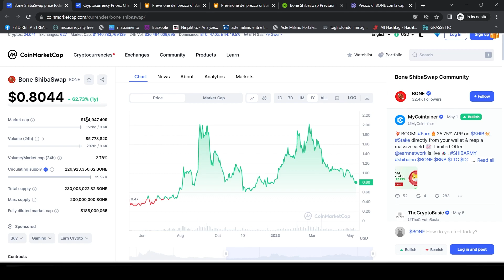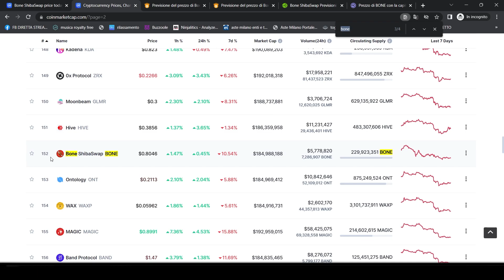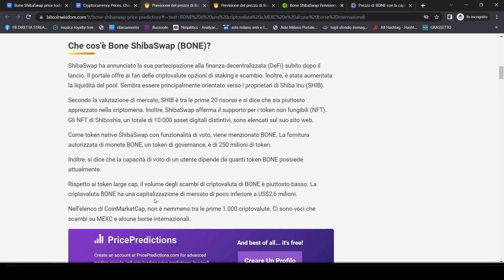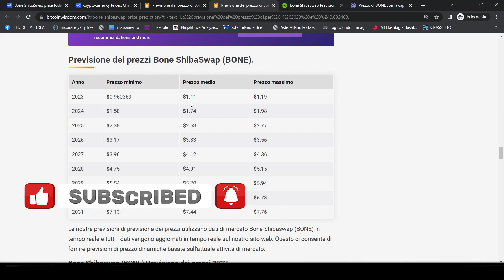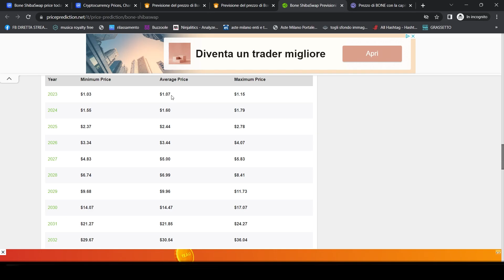Conviene comprare Bone Token? - PREVISIONE PREZZO BONE TOKEN maggio 2023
Crypto NFT italia è il tuo canale di riferimento su cripto, criptovalute ed altcoin.

Se vuoi investire in crypto con le migliori criptovalute allora segui le nostre notizie crypto e gli aggiornamenti in tempo reale sulle principali criptovalute come: bitcoin (btc), Ethereum (eth), cro di crypto.com, shiba inu, dogecoin, polkadot, xrp, cardano, solana, USDT, USDC, terra luna classic ed altre crypto emergenti.

Se ti interessa il trading di criptovalute troverai i migliori exchange come binance e coinbase ed altre piattaforme che ti permetteranno di fare soldi e guadagnare con le cryptovalute, con i bonus in cryptovalute e con gli investimenti in criptomonete.